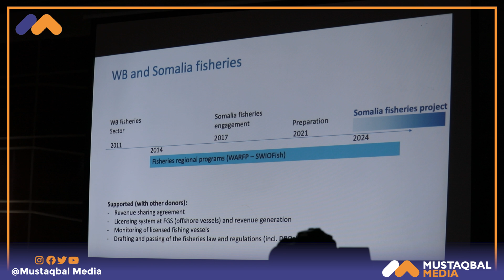Muuqaal soo koobaya: Xeritaan Shirka 1-aad ee Golaha Maamulka iyo hormarinta Kalluumeysiga.